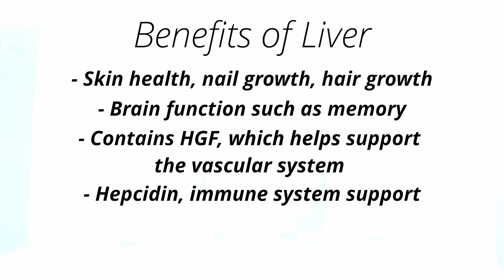Eating & Training Like Liver King | PorterBowlesFitness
"Liver is King"